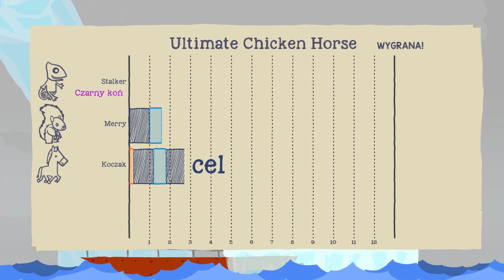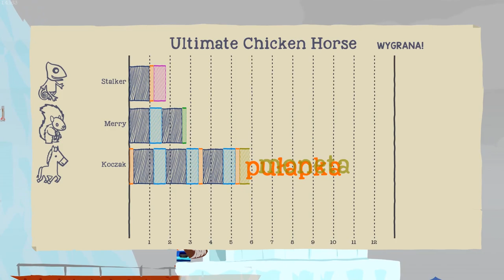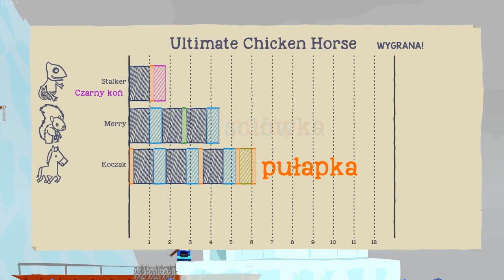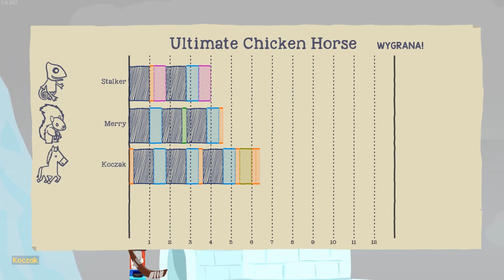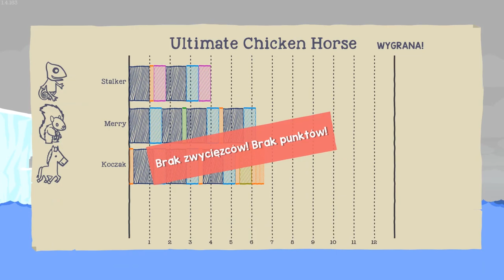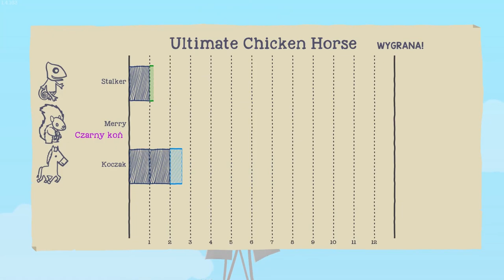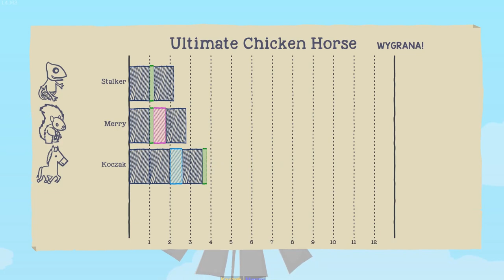🐸 RAGE QUIT NA ODCINKU XD 🐸 (Ultimate Chicken Horse PL #12) /Ekipa | Stalker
Najtańsze gry kod 3% zwrotu: "StalkerYT".
Ultimate Chicken Horse po Polsku PL.